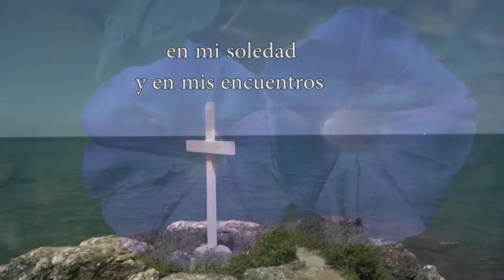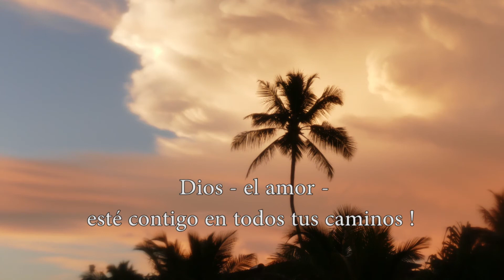Dios esta aqui - Oración en palabras e imágenes